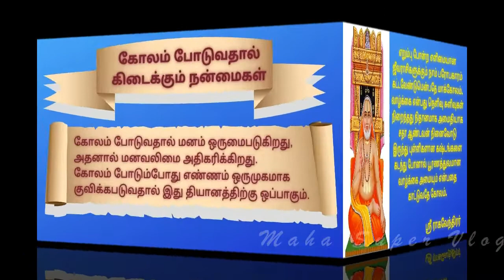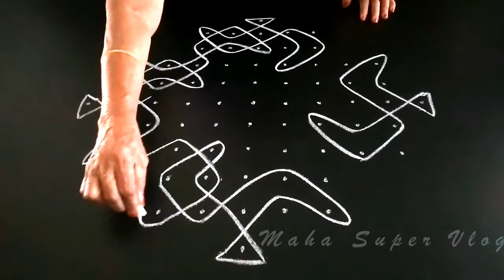11 புள்ளி மார்கழி சிக்கு கோலம் | 11 Dot Sikku Kolam in Tamil | Rangoli | Maha Cooks and Vlogs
இது ஒரு Vlog சேனல். இந்த சேனலில் சமையல், உணவு, கலை, கலாச்சாரம், ஆன்மிகம், பயணம், ஜோதிடம், பண்பாடு போன்ற வீடியோக்கள் பதிவிடப்பட்டுள்ளது.